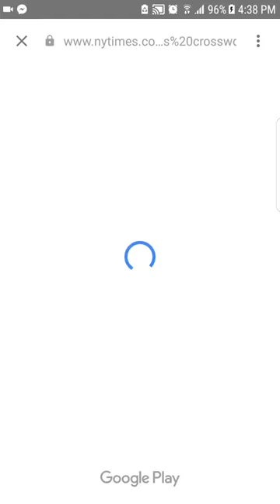How to Use Android Instant Apps